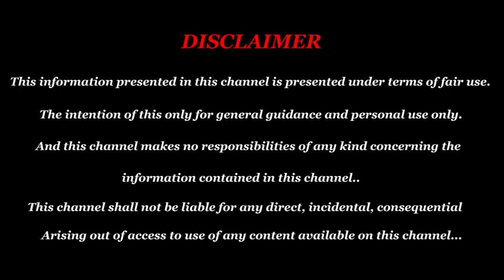Guru peyarchi palan 2019 meenam in tamil | மீனம் பதவி உயர்வு அம்ச யோகம் தரும் குரு பெயர்ச்சி 2019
மீனம் பதவி உயர்வு அம்ச யோகம் தரும் குரு பெயர்ச்சி 2019